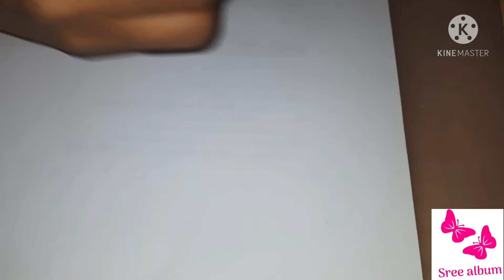Rangoli Border Designs#SREE ALBUM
Daily muggulu ,Daily Border Designs, Rangoli Designs, sree rangoli designs